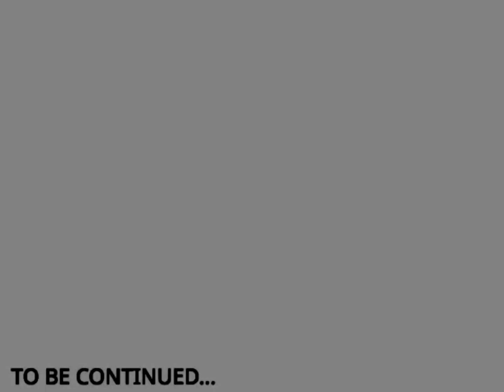ь in G-Major 4